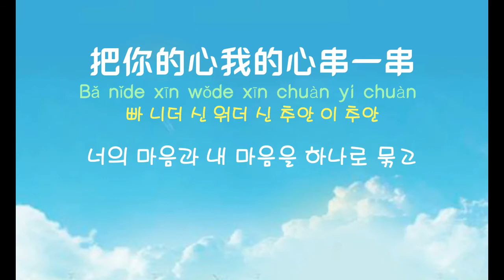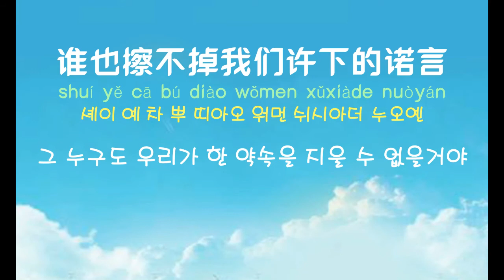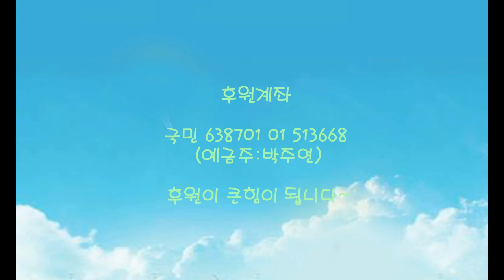[중국노래]한글가사/해석/자막/병음 소호대(小虎队)의 애(爱)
발표 : 1991년 작곡 : 진대력(陈大力) 작사 : 진대력, 이자항(陈大力,李子恒)